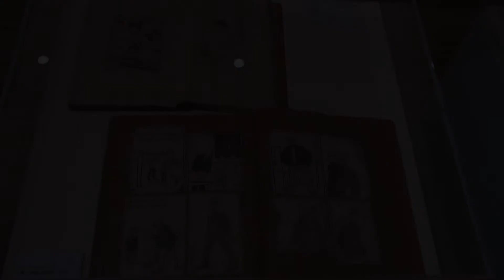東京ステーションギャラリー 夢二繚乱 1章「夢二のはじまり」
東京ステーションギャラリー　千代田区×東京ステーションギャラリー　夢二繚乱
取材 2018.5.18